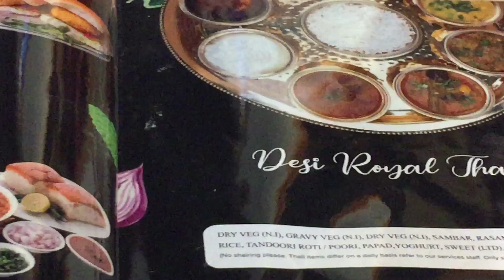Thali Unlimited Desi Royal Maharaja Bhog , 28 Dhs Prabhus Restaurant, Al Mankhool Dubai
Hi Guys,
Today we are sharing video of our visit to Prabhus Restaurant in Al Mankhool Area Dubai.
Prabhu's is a pure vegetarian Indian restaurant near the Aster Hospital on Kuwait street in Mankhool.
Pure vegetarian restaurant with variety of options to choose from.
We had tried Desi Royal Thali which costs AED 28 and is served with unlimited refiling of all items.
Superb place for Indian food at best rates. Service is awesome so is the ambience. Must try if you are in Bur Dubai.
It's an amazing place with a lot of indian varieties and the taste is supreme as well.
Awesome food. Good for vegans and for people who likes spicy food.